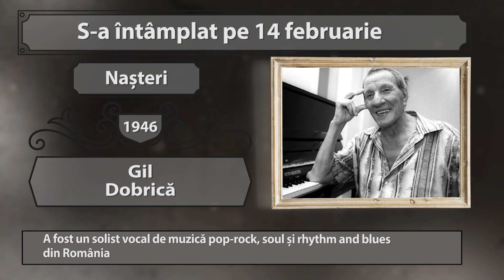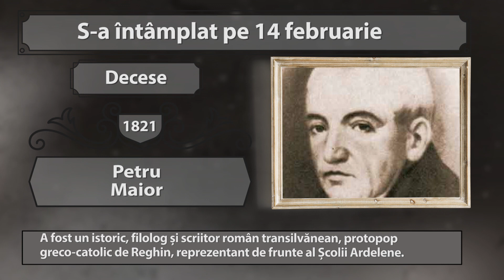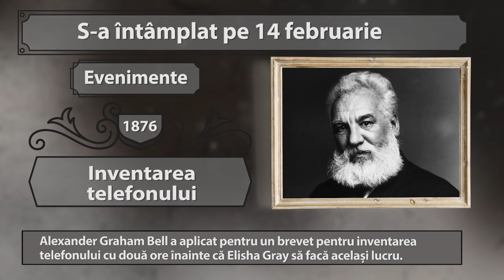S-A ÎNTÂMPLAT PE 14 FEBRUARIE